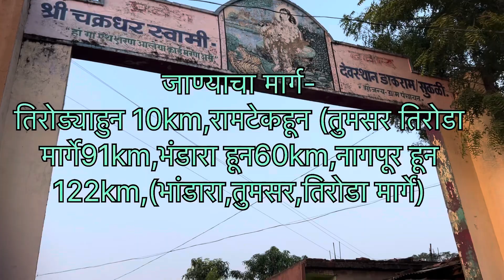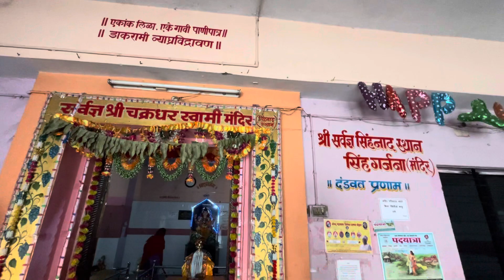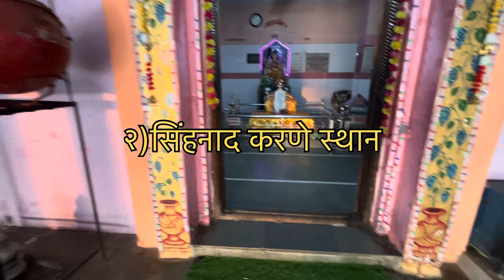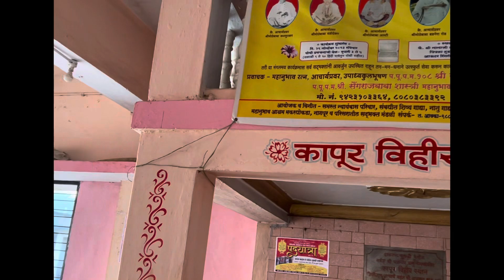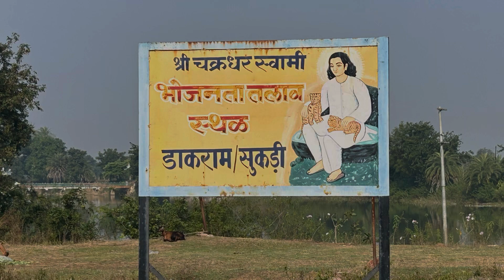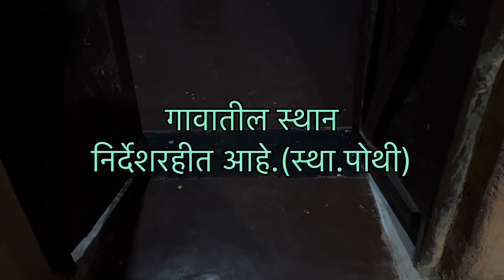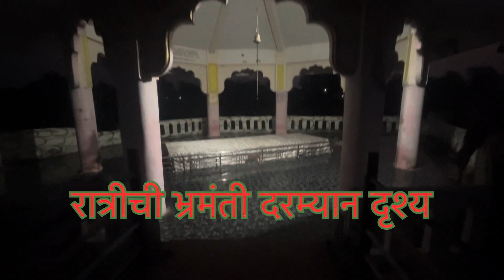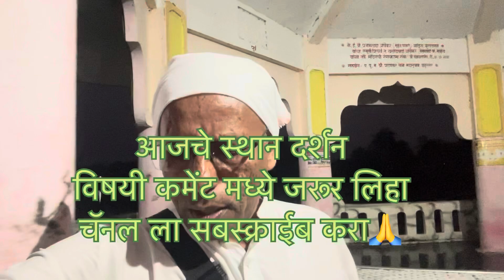डाकराम सुकळी।Dakram sukali sthan।Prabhakar Pawar।mahanubhav sthan sukali#pawar_guruji sukali sthan